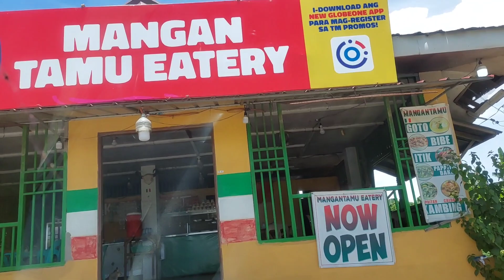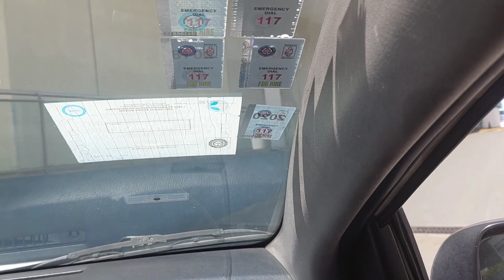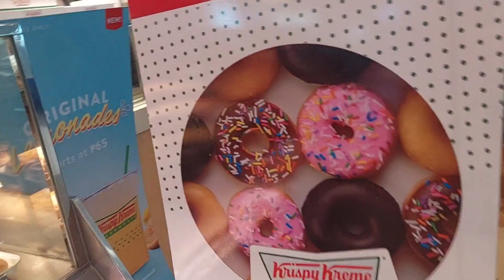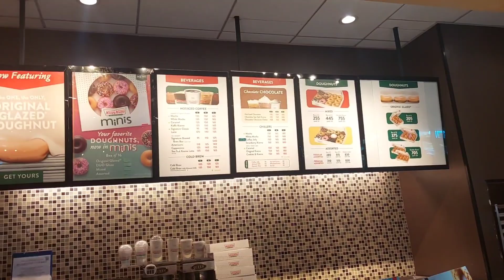NUEVA ECIJA AT CABANATUAN TRIP